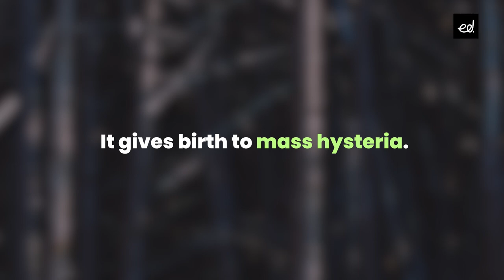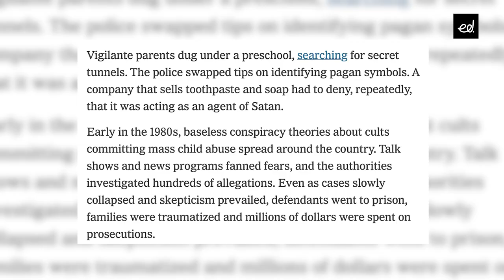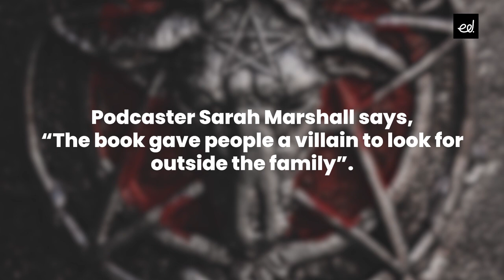What Was The Satanic Panic of The 80s? I Minies by Edstead I Episode 3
The unnecessary and unfounded fear that engulfed America in the 80s has a name. It is called Satanic Panic. What was it? How did it start? Here's all you need to know.